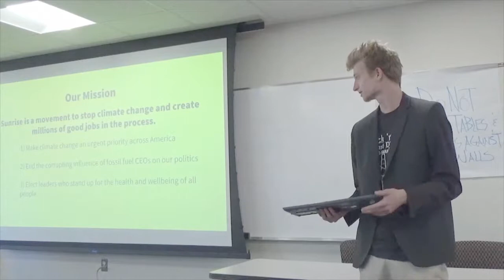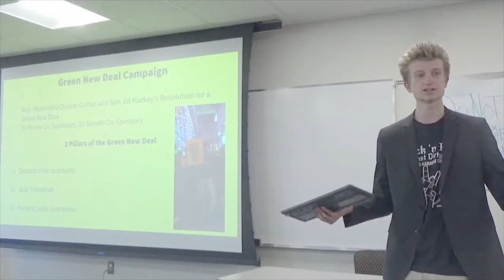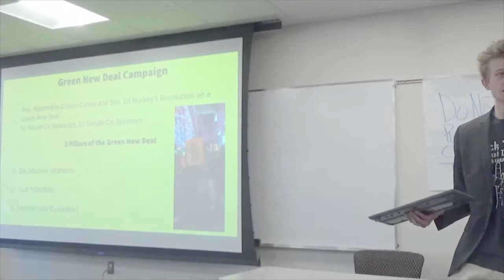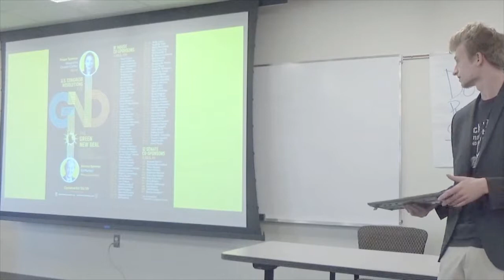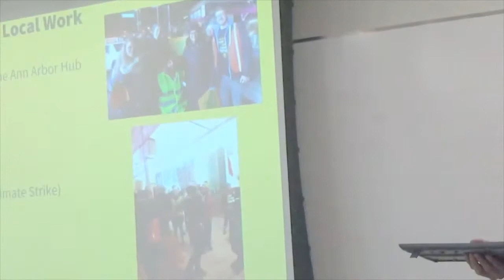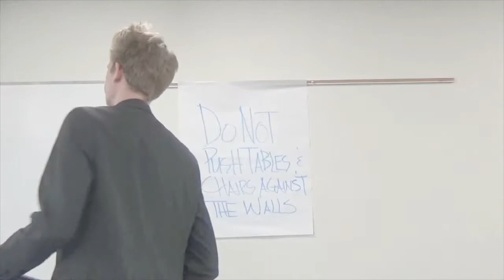What's Up with the Green New Deal? Part 1 of 3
WCDP General Membership Meeting, April 6, 2019
Hear from Representative Yousef Rabhi and Hudson Villeneuve of the Sunrise Movement at the monthly General Membership meeting of the Washtenaw County Democratic Party.